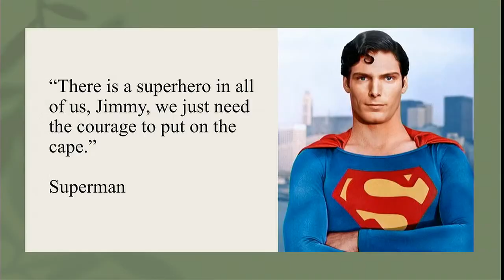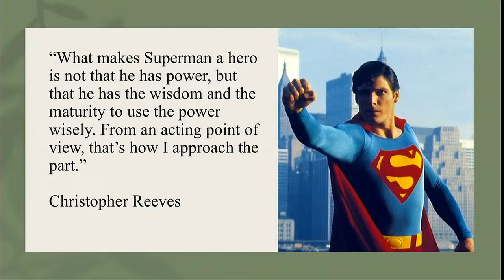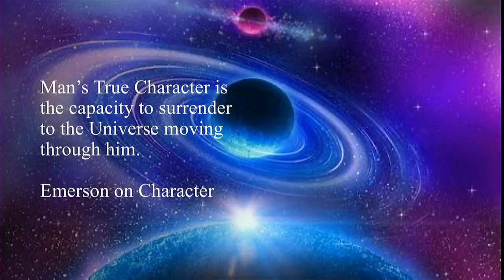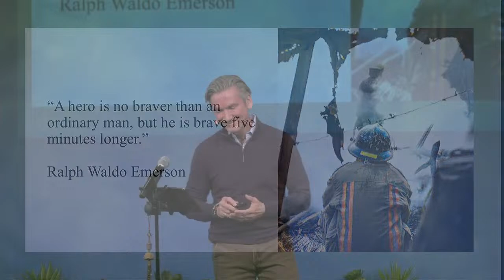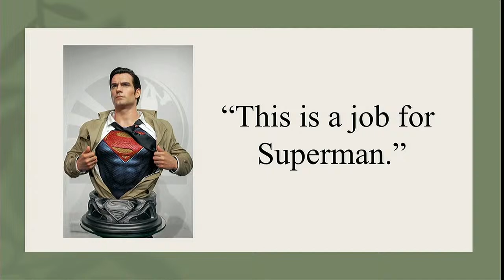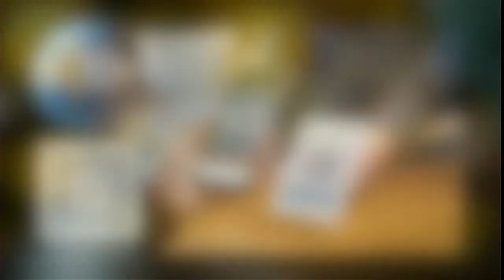04.14.2024 - Sunday Celebration - Dr. James Mellon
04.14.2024 - Global Truth Center. Located in Westlake Village, California, presents Sunday Service - with Spiritual Director, Dr. James Mellon. Join Dr. James on 4/14 for a livestreaming Sunday Service, beginning at 10 am, pst. Experience spirituality in a way that allows you to walk out and begin living the message.
The Global Truth Center is an inclusive New Thought spiritual center.